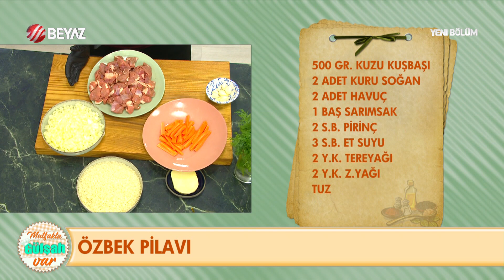Özbek Pilavı Tarifi ve Yapılışı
► Mutfakta Gülşah Var programında bugün Gülşah Şen, Özbek Pilavı  Tarifini ve yapılışını izleyici ile paylaştı.

ÖZBEK PİLAVI

MALZEMELER:
500 GR KUZU KUŞBAŞI
2 ADET KURU SOĞAN
2 ADET HAVUÇ
1 BAŞ SARIMSAK (arzuya göre 1-2 diş ilave edilebilir)
2 SU BARDAĞI PİRİNÇ
3 SU BARDAĞI ET SUYU
2 Y.K. TEREYAĞI
2 Y.K. Z.YAĞI
TUZ
Servis için Dereotu

YAPILIŞI:
Pirinçlerinizi sıcak su ile 10 dak ıslatın.
Kuzu etlerini pilav tenceresine alın ve yüksek ateşte suyunu bırakıp çekene kadar pişirin.Pişip pişmediğini mutlaka kontrol edin.Etleriniz piştikten sonra soğanları ilave edip yumuşayıncaya kadar kavurun.Havuçlaru orjinaline sadık kalayım derseniz kibrit çöpü şeklinde doğrayıp 2 dakika et ve soğan ile beraber kavurun.Pirinçleri ilave edip kavurun.Suyunu verip tuzunuda ilave edip kısık ateşte 15 dak.pişirin.
Arzuya göre serviste taze ot ilave edebilirsiniz.